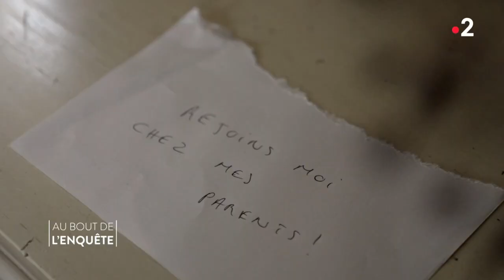Premières minutes Affaire Jacomet, le gendre qu’on aimait pas - Au bout de l'enquête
Huos est un petit village tranquille perché sur les contreforts des Pyrénées. Pourtant ce 13 juillet 1988, l'impensable s’y produit: trois personnes d’une même famille sont assassinées dans la plus belle maison du bourg.
Le meurtrier serait-il l’une des trois victimes, qui aurait retourné l’arme contre lui ? Un autre membre de cette famille aux lourds secrets est-il impliqué ? Commence une enquête hors norme, qui va aboutir à l’accusation d’un homme. Henri-Jean Jacomet, mari et beau-frère des victimes, coupable idéal aux yeux des gendarmes et des familles. Mais il est accusé à tort. Il faudra 13 ans, plusieurs séjours en prison, des grèves de la faim et un procès pour qu’il prouve son innocence. Jacomet s’en sort finalement, mais sa vie est ruinée.